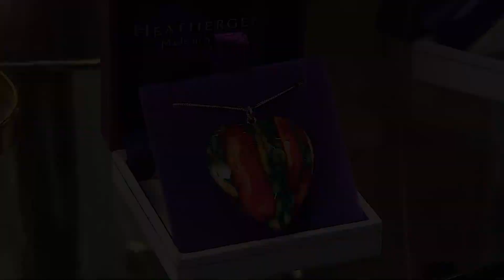树枝是如何制作成宝石的？先将树枝打磨染色，再浸泡环氧树脂60秒